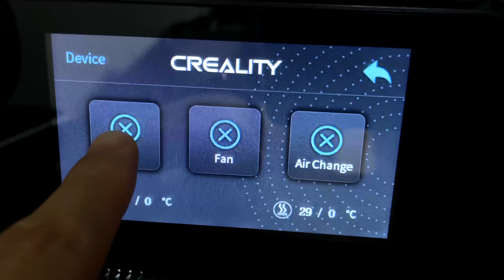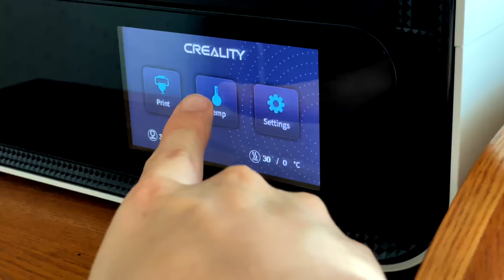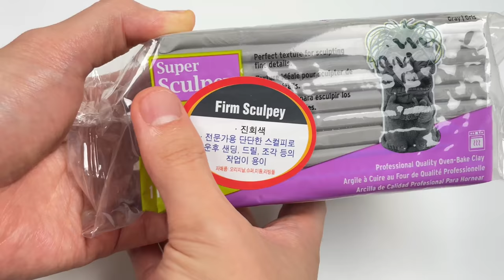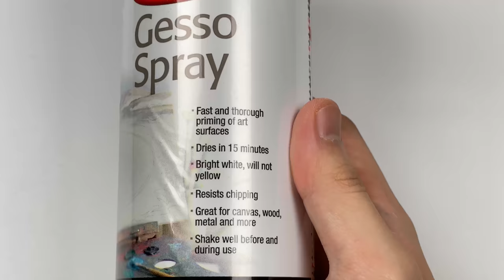Create LEGO SONIC with Clay / CREALITY CR - 200B [kiArt]